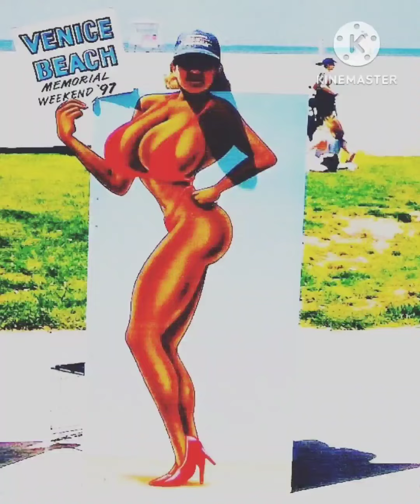TBT MUITO ESPECIAL 🍷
Com um bom vinho, o TBT fico muito mais gostoso!